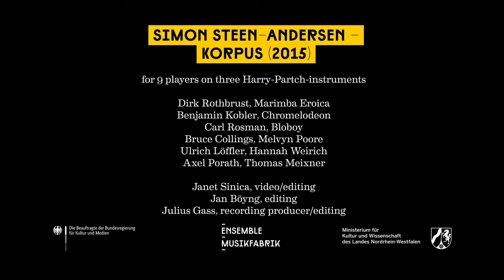Simon Steen-Andersen – Korpus (2015)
for 9 players on three Harry-Partch-instruments

Dirk Rothbrust, Marimba Eroica
Benjamin Kobler, Chromelodeon
Carl Rosman, Bloboy
Bruce Collings
Melvyn Poore
Ulrich Löffler
Hannah Weirich
Axel Porath
Thomas Meixner

Janet Sinica, video/editing
Jan Böyng, editing
Julius Gass, recording producer/editing